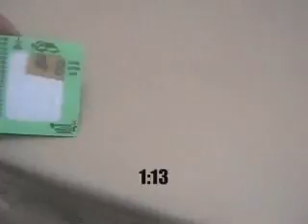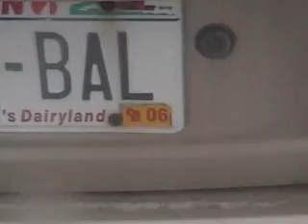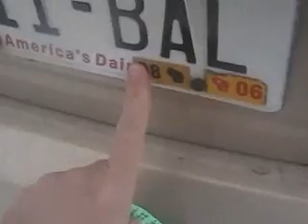2/13/2008: Got the '08 Sticker And The Taxes Done!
I made significant use of my day off, and next week's lookin' good..!